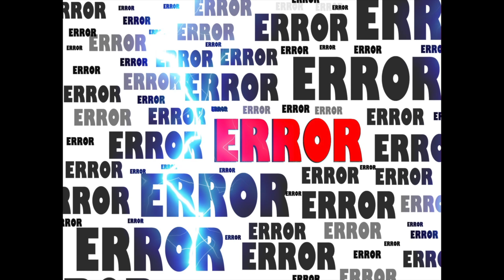How The State Approved Marriage License Destroys Passionate Relationships